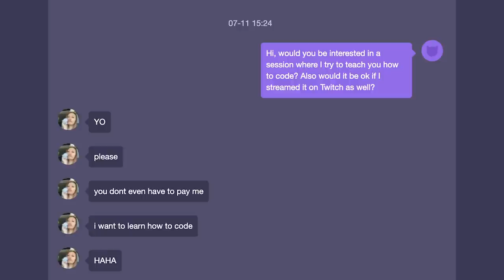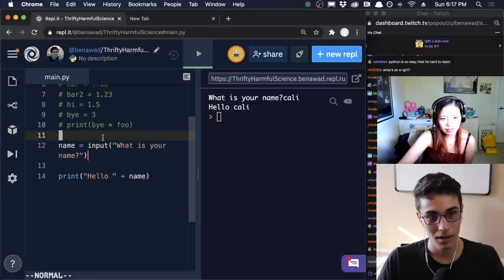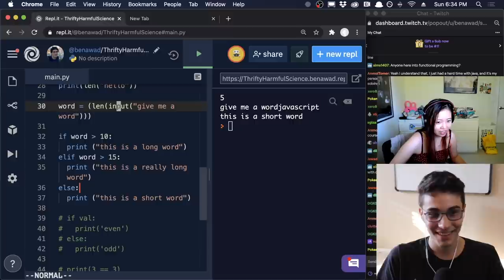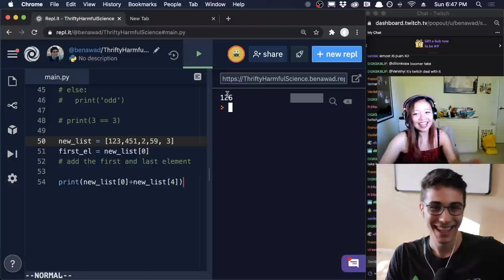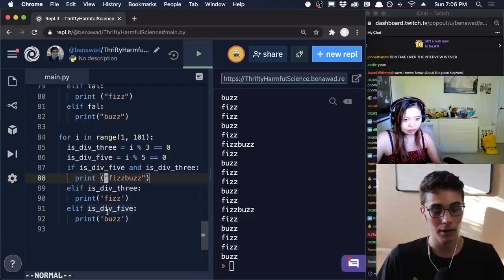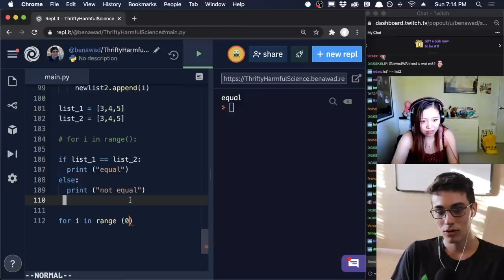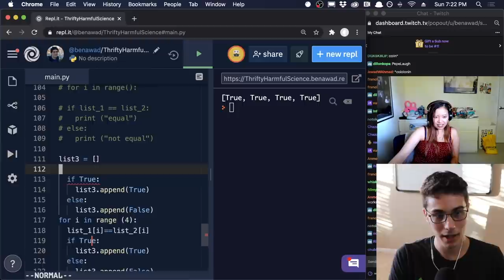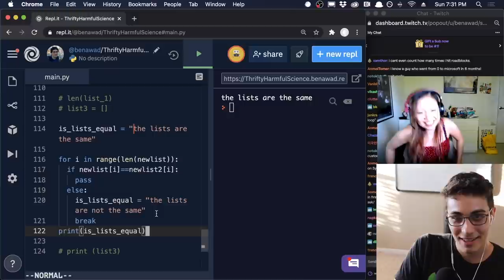Teaching an E-Girl How to Code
I teach an E-Girl how to code in Python. We start from scratch and make it all the way to fizz buzz.